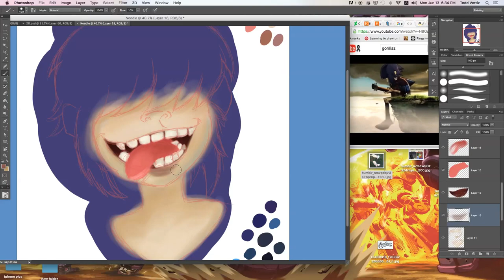Gorillaz Noodle Speed Painting.